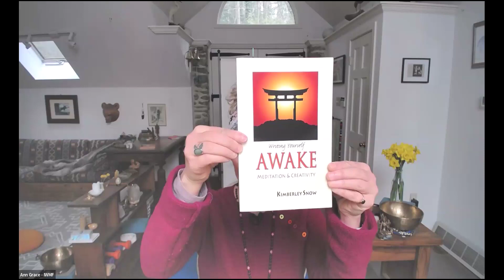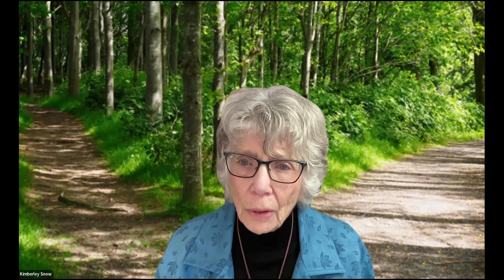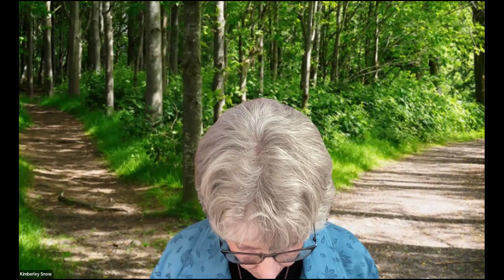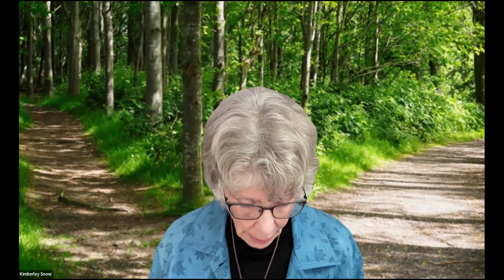Cultivating Inner Wellbeing through Writing, Movement, and Meditation Webinar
Educate and Empower Monthly Wellness Webinar Series: March 2024

This wellness workshop fuses writing, body awareness, and meditation to enhance a feeling of inner wellbeing during challenging times, and is especially designed for those managing WM. No experience is needed for the writing exercises which are tailored to help you gain new insight into your inner states. Working with breath and body lays the groundwork for self-awareness and a deepened sense of being in the body. Finally, mindfulness and other meditations help alleviate personal suffering, while cultivating compassion and equanimity.

Bio: Kimberley Snow, Ph.D., teacher, author, and workshop leader, taught writing at UCSB before she moved to study and work in a Tibetan retreat center in Northern California for six years. Her books include Writing Yourself Awake: Meditation and Creativity; the memoir In Buddha's Kitchen: Cooking, Being Cooked and Other Adventures in a Retreat Center; Keys to the Open Gate: A Woman's Spirituality Sourcebook; and Writing Yourself Home. Since returning to Santa Barbara, she’s led a wide range of workshops through La Casa de Maria, Mindful Hearts Programs, and Odiyana Institute, many of which combine writing and meditation. She was diagnosed with WM in 2012.

Co Host - Ann Grace MacMullan, C-IAYT, E-RYT 500, is the IWMF’s Wellness Program Coordinator and yoga therapist. She has been joyfully sharing the gift of yoga since 2015, with a wide range of students of all mobility levels and ages. She especially enjoys providing tools to support cancer care and the aging process. Her father was diagnosed with WM in 2019.

Resources:
Writing Yourself Awake: Meditation and Creativity by Kimberley Snow, PhD